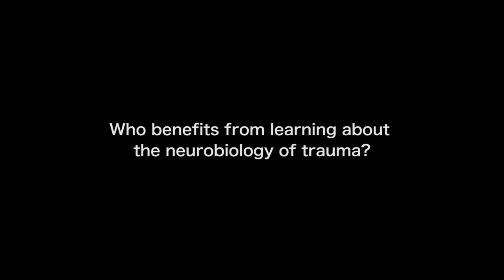Interview with Dr. Rebecca Campbell on the Neurobiology of Sexual Assault (3 of 3)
In December 2012, Dr. Rebecca Campbell, Michigan State University, gave a seminar in NIJ's Research for the Real World series that brought together research on the neurobiology of trauma and the criminal justice response to sexual assault. Before the seminar, we sat down with Dr. Campbell for a three-part interview. In this segment, she covers:
- What changes can improve the investigation and strengthen the case?
- Who benefits from learning about the neurobiology of trauma?
- Describe your current project
- What are the next steps in this field of research?